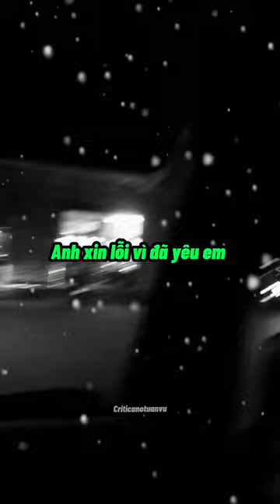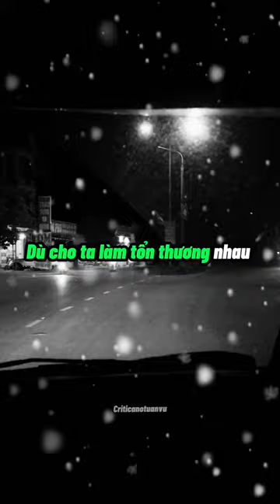Demo khoảng cách giữa chúng ta không xa